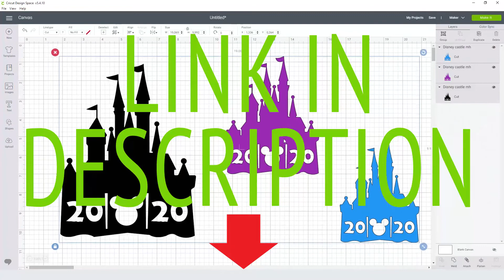Disney Castle Svg Free Cut File for Cricut